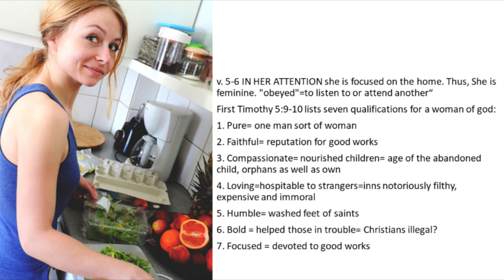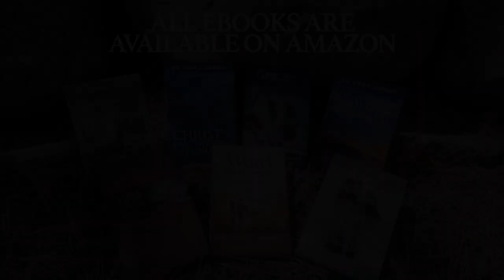WOMEN OF THE LORD--A Godly Woman's Calling To Line Up With God's Plan In Her Attitude & Attention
Peter, nearing the end of his earthly life writes down for us in God's Word this inspired snapshot of what a gorgeous woman in God's sight looks like.  It’s a timeless, never-out-of-style, supra-cultural absolute.  This is what a woman of God has always looked like.  But watch out it is very different from the woman of the day, the woman of contemporary fashion, the woman who displays her body to catch the stares of others.

God’s desires for godly women and their beauty, goes against the grain of culture and society. What does God say a woman of godly virtue is to be? He gives a four-part portrait:

1. V. 1-2 in her actions she lines up with God's plan for the church and the home. Thus, she is submissive.
2. V. 3 in her adornment she looks like a woman in whom the Holy Spirit dwells, thus she is modest.
3. V.4 in her attitude she longs to offer God what he is looking for.  Thus, she is gentle and quiet.
4. V.5-6 in her attention she is focused on the home.  Thus, she is feminine.

What are God’s Desires for 21st Century Women?

God has clearly expressed His desires for the woman of grace, seeking to please Him in the 21st Century. His desires are supra-cultural, they transcend all cultural settings. His desires are also timeless; and they translate well into the First Century, the 19th century, and right to us today.

Peter captures God’s changeless desires for us, in God’s perfect Word. As Peter wrote to the most cosmopolitan Roman province, the most educated and civilized cities of the Empire he frames four life priorities that signal a woman in step with God, His plan, His Word, and His desires for her life.

From WFF-08d & DWM-08 - How To Be Godly Women And Mothers (930516AM)